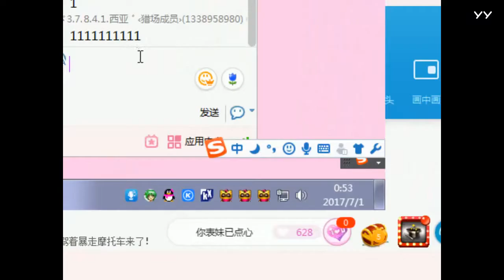YY LIVE 燃舞蹈 国宝 - 《燃舞蹈》（Artists Singing・Dancing・Instrument Playing・Talent Shows)